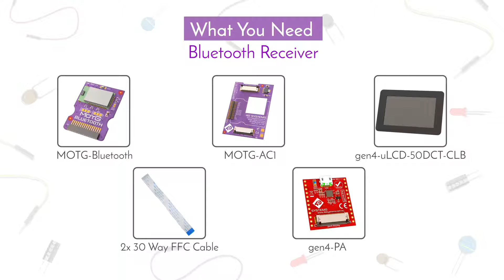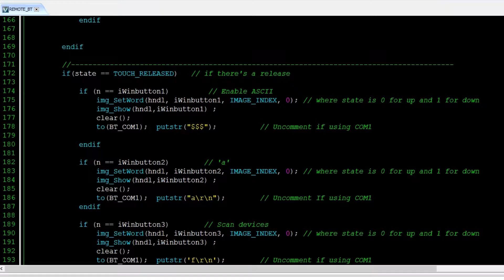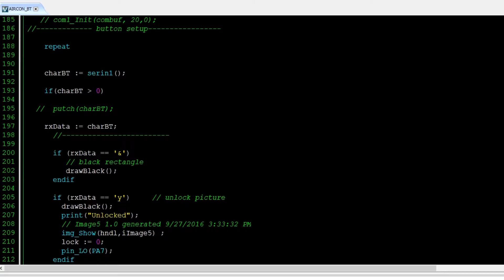Air Cooler & Remote featuring 4D Systems' MOTG-Bluetooth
MOTG acts as data pipe which allows a smartphone app to control the current video playing on the display. This project includes two Visi Project files. One for the Bluetooth Remote Controller (TX) and one for the Air Cooler Project (RX). The Bluetooth MOTG is used as a data pipe for communication between two projects.